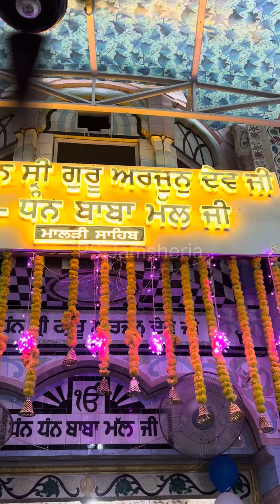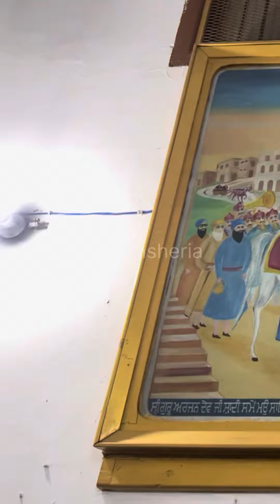ਅੱਜ ਵੀ ਕਲਾ ਵਰਤਦੀ ਵਾਹਿਗੁਰੂ ਦੀ ਇਸ ਗੁਰਦੁਆਰਾ ਸਾਹਿਬ ਵਿੱਚ ਹੁੰਦੇ ਨੇ ਸਾਰੇ ਦੁੱਖ ਦਰਦ ਦੂਰ 🪯🦅🙏